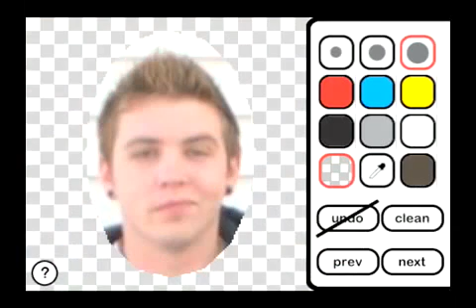John Herrman drunk in a bar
John Herrman of is hammered in a bar

Made with iTouch My Friends. Available on the iPhone App Store